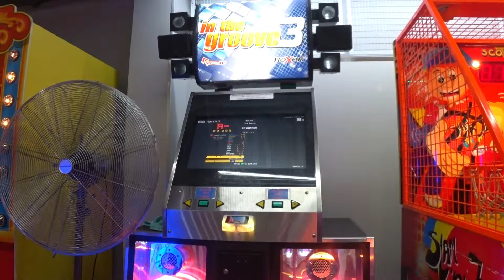Bane - Eats Babies /17?/ 82.25%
-SIGHTREAD-
Pack: BoxX's Amazing Steps For Amazing People
Step Artist: BoxX

Sick score BoxX! This song is the shit!

Who am I kidding? This song IS shit, if you can even call it a song. D note buzztones for 2 minutes (20 second break of silence not included) with wave noises doesn't sound very metal to me. Also, what the fuck is with the name anyway?

The rating is questionable at best too. To me, this doesn't feel like a 17 at all. But I still decided to cheese my way through because why not?